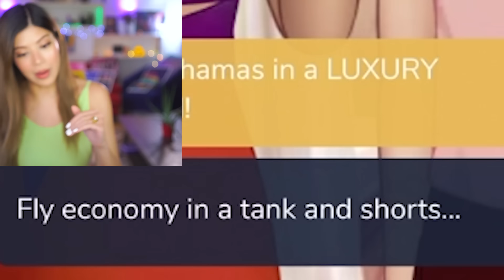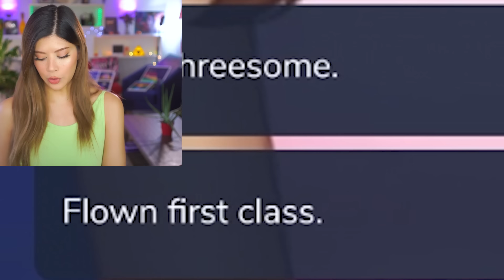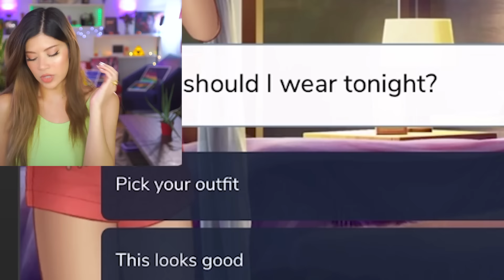I ruined a Reality Show with the WORST answers possible... again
I've been making so many good decisions I want to go back to basics, join Episode's Love on Fire house and alienate myself from everyone there by being as lazy and shy as possible. This is part 2!